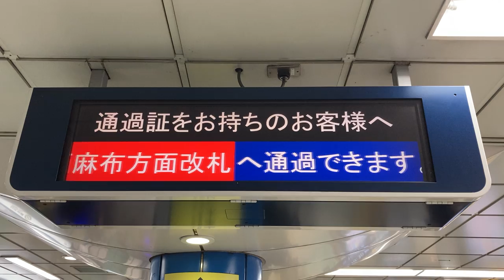東京メトロ 日比谷線六本木駅 改札通過サービスのLCD案内板 サービス時間中